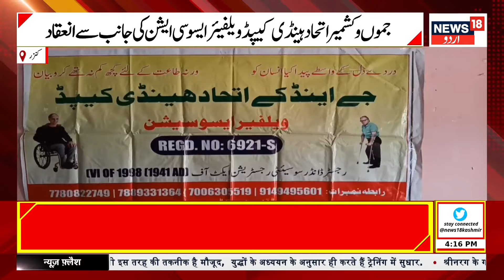Kashmir News: جموں کشمیر کی تازہ ترین خبریں | Latest News | Lok Sabha Election | News18